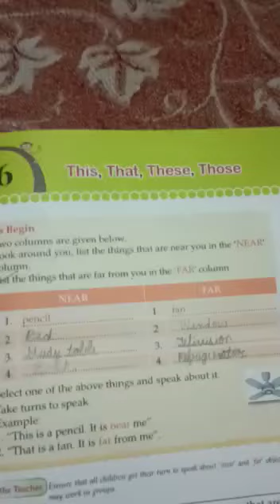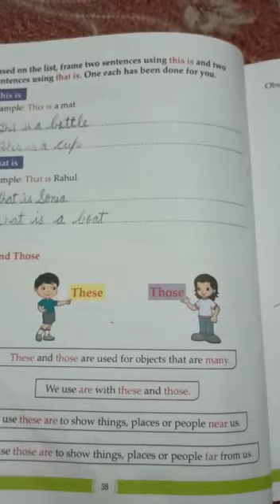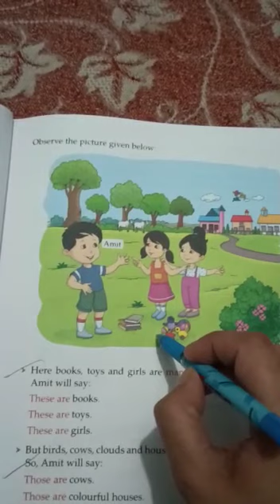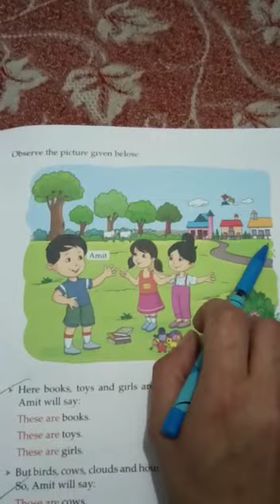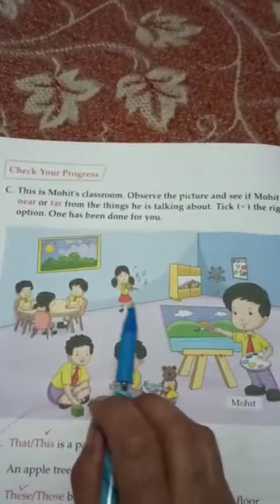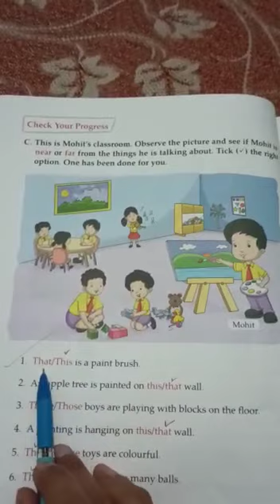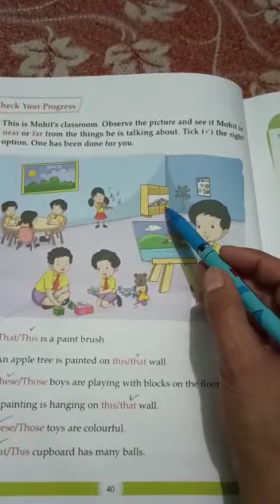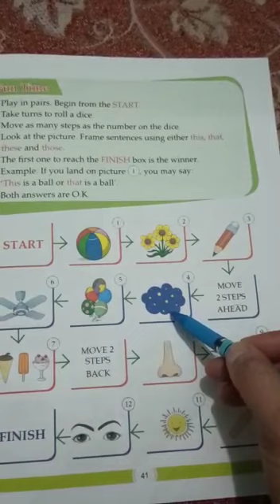Grammar - This,That, These,Those | How to use This,That, These,Those in English grammar grade 1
Grammar - This,That, These,Those | How to use This,That, These,Those in English grammar grade 1 | Lots of Tutorials